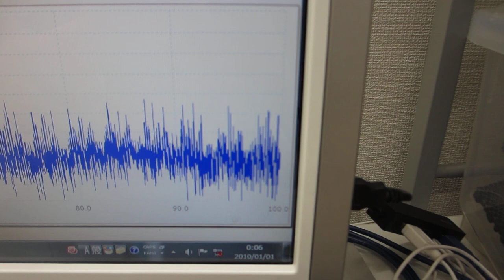セラミック容器とガラス容器の組み合わせ実験－－超音波を利用した「振動計測・解析・評価技術」－－